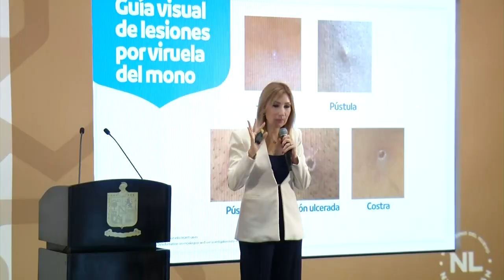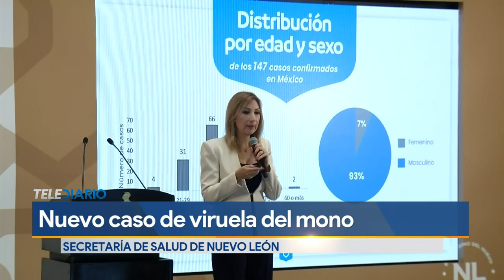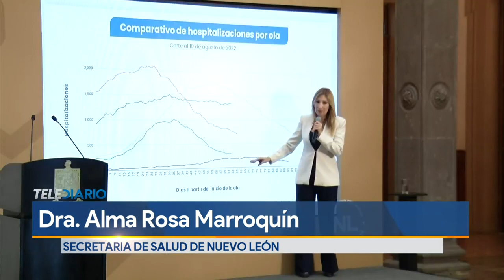Registran cuarto caso de viruela del mono en NL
El cuarto caso de viruela del mono se registró en Nuevo León, de acuerdo a la Secretaría Estatal de Salud, mientras las autoridades analizan si se trata del primer caso de transmisión comunitaria

Programación
Lunes a viernes:
Telediario Matutino de 05:00- 10:00
Telediario Mediodía de 12:00-14:30
Telediario Nocturno de 19:00- 21:00